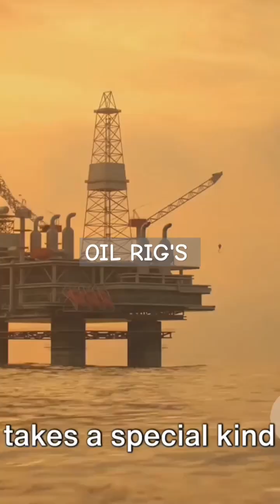5 most challenging oil rigs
Welcome to our latest video where we humorously yet eerily delve into the top 5 most challenging offshore oil rigs in history!

Join us as we uncover the fascinating stories behind these remarkable feats of engineering, complete with real footage and images that will leave you in awe.

From extreme weather conditions to technical difficulties, these offshore oil rigs have truly seen it all.

Discover the dangers and difficulties faced by workers on these rigs, and gain a deeper appreciation for the lengths we go to extract oil from the depths of the ocean. Whether you're a fan of engineering marvels or just love a good story, this video is sure to captivate and surprise you.

Let's spread the knowledge and fascination together!

OUTLINE:

00:00:00

The Thrills and Spills of Offshore Drilling

00:01:02

The Chilling Tales of the North Sea

00:02:09

The Treacherous Waters of the Gulf and Atlantic